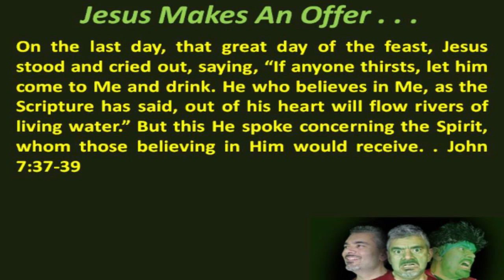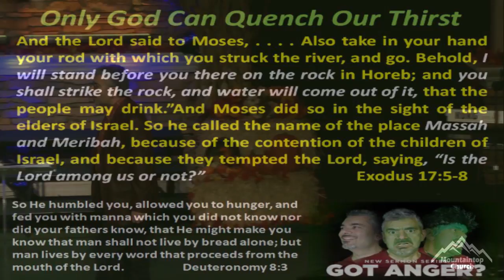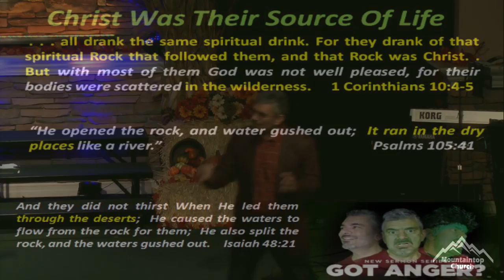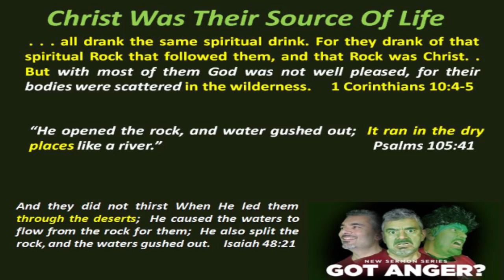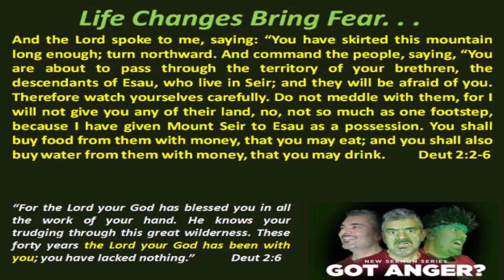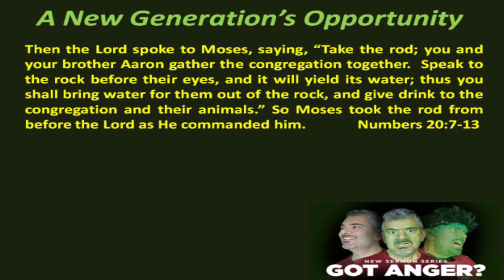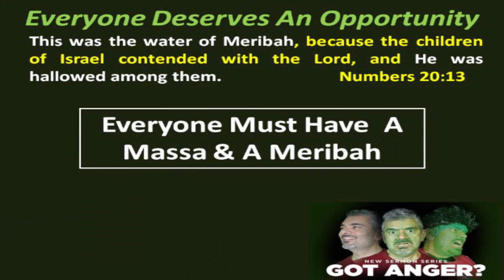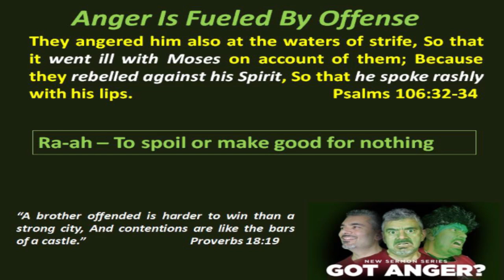Anger Part 5 - Anger That Is Sick & Tired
Live events recorded at Mountaintop Church in Mount Olive ,NJ